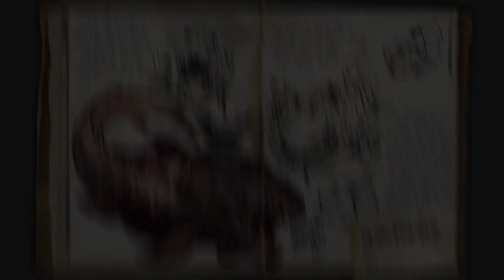ARK Survival Devolved Rhino ARK Dinosaur Zoo Extinction Servers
Independent games channel - gamezplay.org - By introducing the unpredictable furry Woolly Rhino, the armored, deep-water Dunkleosteus, and the chitin-rich Eurypterid, Studio Wildcard has introduced advanced ways to attack and defend, bulk up on armor, and to travel the deep seas with greater defenses than ever before. The Extinction Event official servers launching today will reset after each month, with an in-game countdown and dramatic meteor impact to signal the end! These time-limited servers are a great way for new players to start on a level playing field and a challenging gameplay choice for those who want to see how far they can progress before the end of days! Participants will earn badges to mark their accomplishment.